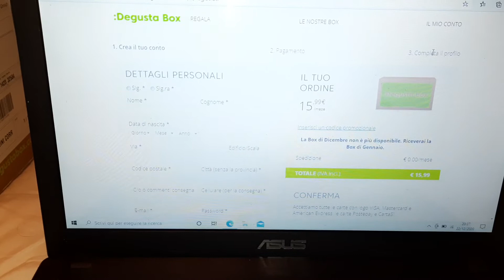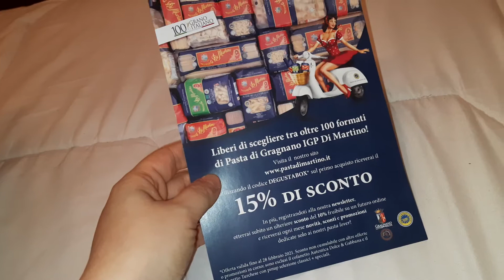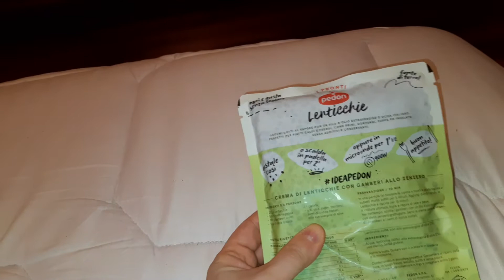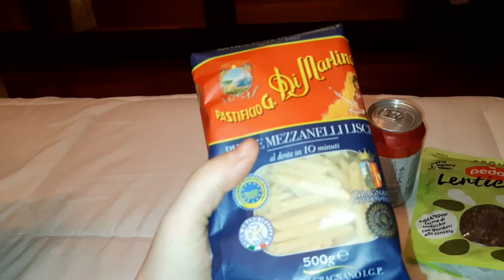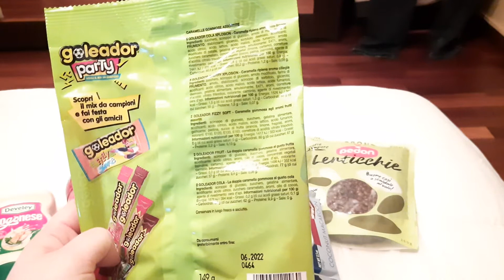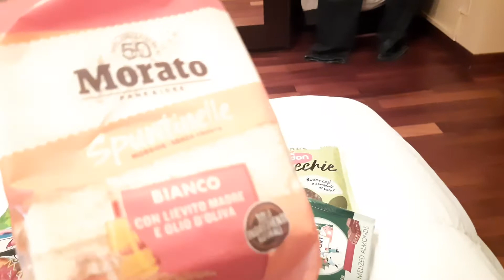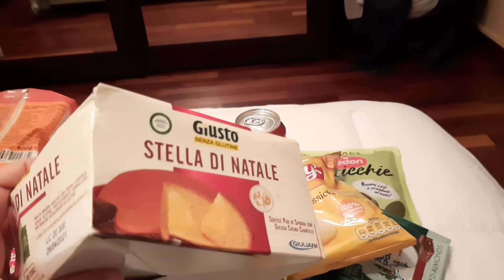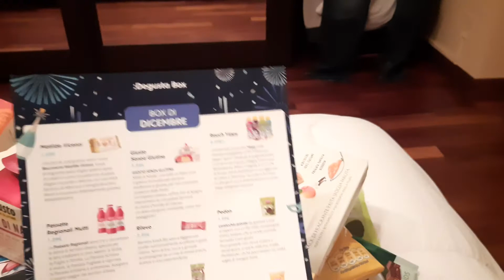UNBOXING | degustabox dicembre